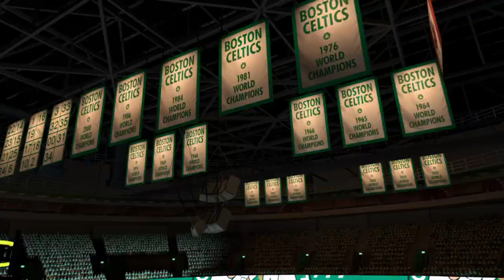MAVERICKS at CELTICS | FULL GAME | June 6, 2024 | GAME 1 NBA THE FINALS | NBA 2K24